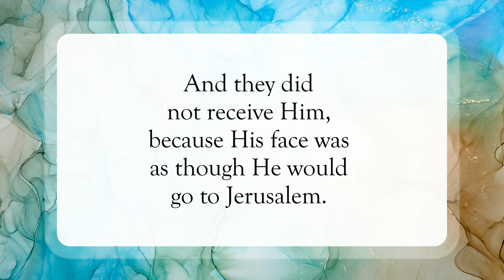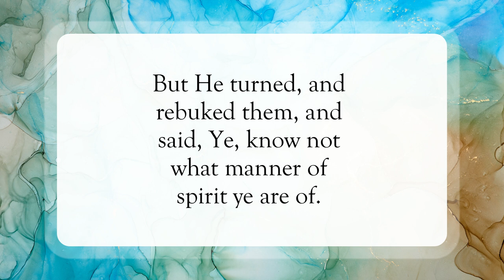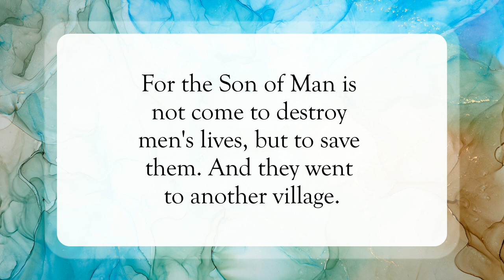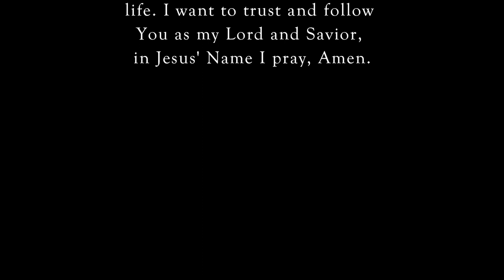He Came To Save Lives 🥰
Scripture of the Day! He came to save lives!